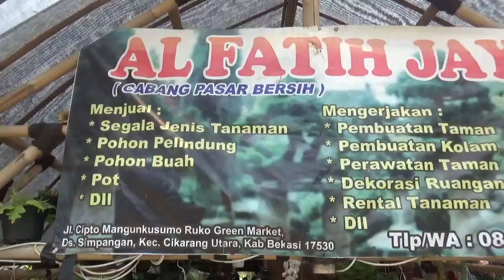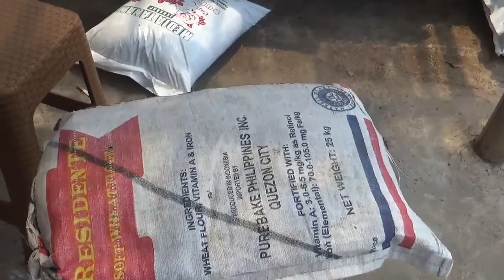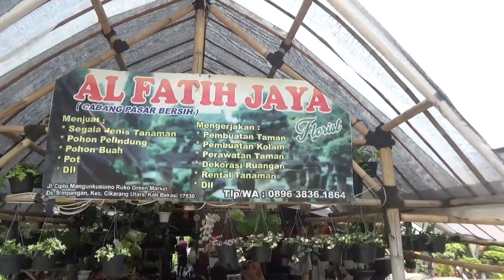Hunting Orchid Flower at Al-fatih Jaya Florist Green Market Jababeka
Hallo sobat kang Basyir Travel,